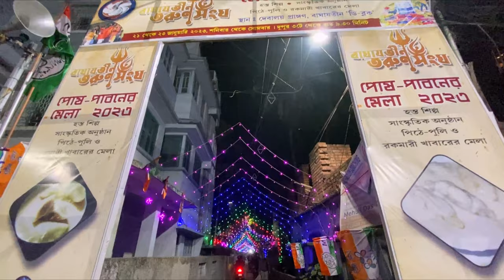Dailyvlog || cooking || shopping 🛍️